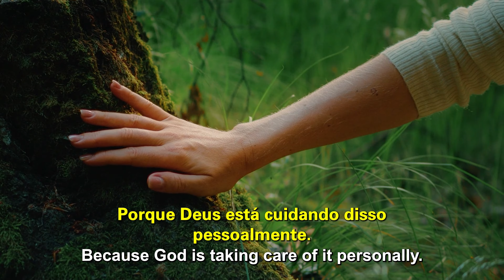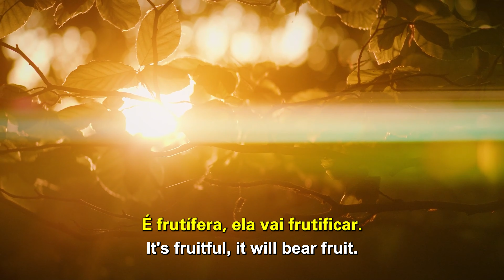Get up | FRUITFUL VINEYARD | Cléo Ribeiro Rossafa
God has a fruitful time for you. He will honor the work of your hands and nothing will be able to hinder it.